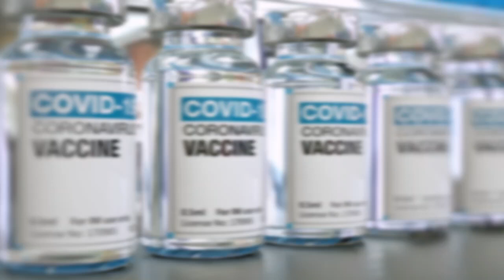Vacunaciones tardarán medio año en reducir casos diarios de Covid-19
El director de la Organización Mundial de la Salud para Emergencias Sanitarias, Mike Ryan, subrayó que por ahora no habrá "ningún efecto de las vacunas en la transmisión".